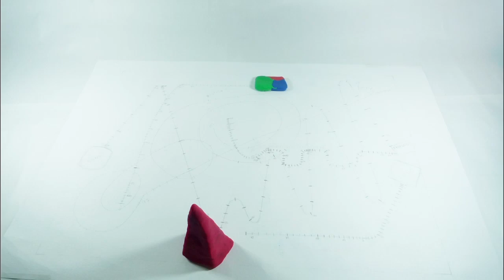Taller III - Anticipación y Deformación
Córdoba Miguel
Kassem Yasmin

Taller de Arte y Diseño Digital III
Cátedra Nascimento
USAL 2015